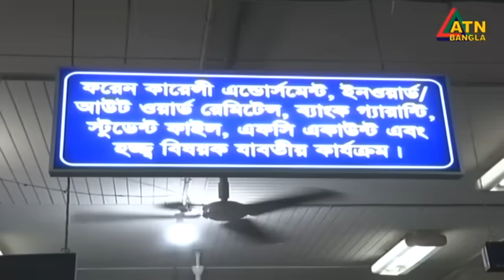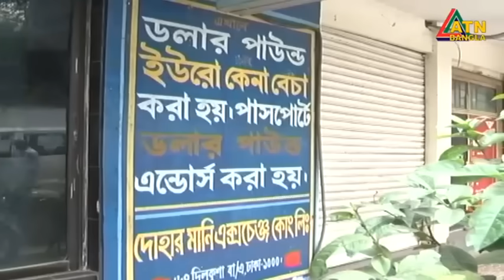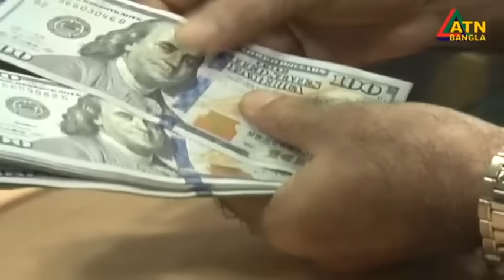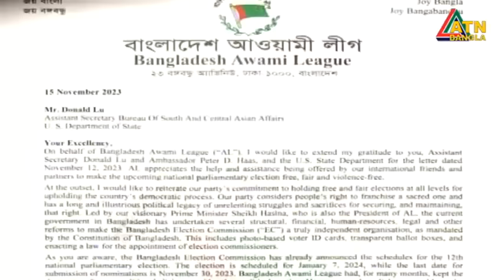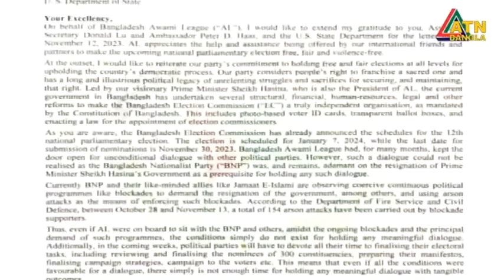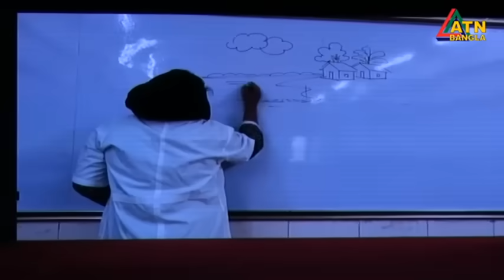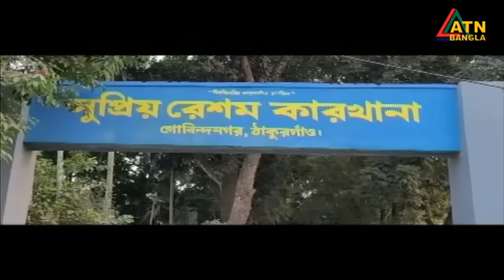এটিএন বাংলা ‌সকাল ১০ টার সংবাদ । 18.11.2023 | Bangla Khobor | Bangla News | ATN Bangla News